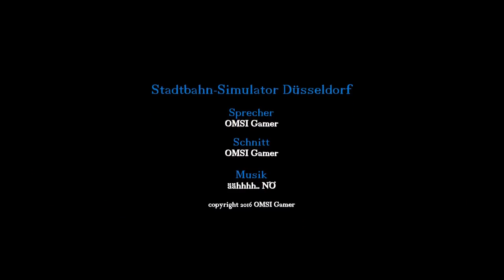Stadtbahn Simulator Düsseldorf U78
Dieses Video zeigt die Fahrt mit der Linie U78 im Stadtbahn Sim Düsseldorf.
(Espritarena-Düsseldorf HBF)

Extras am [Ende des Films]:
1. Entgleisung
2. Haltesignal überfahren
3. "Wendung" in Düsseldorf Haupt Bahnhof